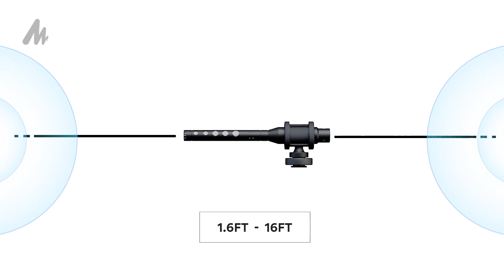MAONO CM10 Camera Smartphone Microphone Shotgun Video Mic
Shotgun Microphone MAONO CM10 Super-Cardioid Condenser Video Interview Mic for Canon, Nikon, Sony DSLR Cameras, Camcorder, PC, Phone, Android

Features：
1. SUPER-CARDIOID CONDENSER: Highly directional super-cardioid polar pattern and smooth off-axis response. The CM10’S capsule features a unique perforated acoustic vent design, with acoustic perforations employed along the length of the microphone. The result is a shotgun mic with acoustic transparency, and a natural sound that will sound good in a wide variety of applications.
2. EXTREMELY LIGHTWEIGHT: Extremely lightweight, just 0.15 lb (68g），short shotgun mic just 5.9in(203mm), which makes it far easier to handle on set than other shotgun mics, especially when used on camera.
3. PREMIUM CONSTRUCTION: CM10 shotgun microphone’s conformal coating ensure superior performance in adverse weather conditions. Comes in windshield and adapter other accessories that is ready to take into the field right out of the box.
4. SUITABLE FOR WHO? a dream for boom operators who find themselves on long, demanding shoots and sound recordists (like Vlogging, Youtuber, Street-interview, etc) looking for a more portable and lightweight rig that delivers good audio
5. TRUST WORTHY QUALITY ASSURANCE: MAONO provides at least 12-month warranty for every product. PACKAGE LIST: 1*Shotgun Microphone, 1*TRRS to TRS Adapter, 1*3.5mm Audio Cable, 1* 1*User Manual